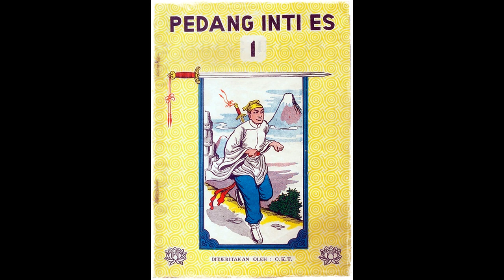Seri Cerita Silat Pedang Inti Es Jilid 1